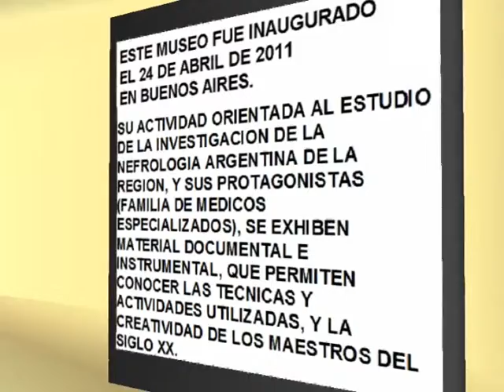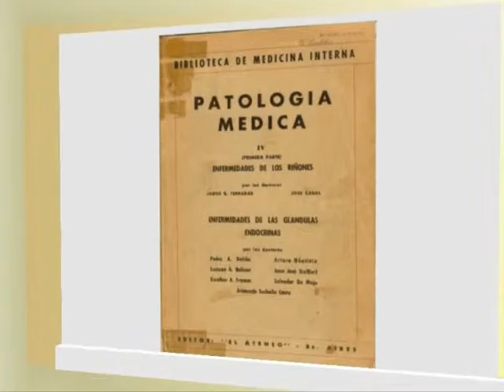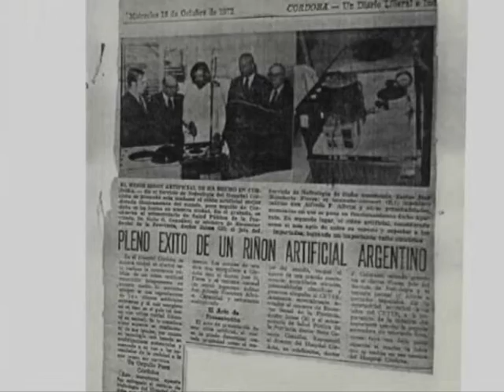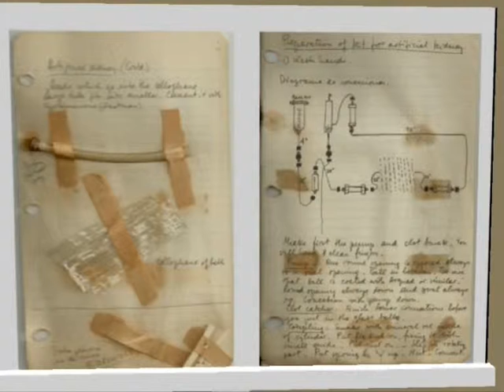MUSEO virtual de Nefrologia